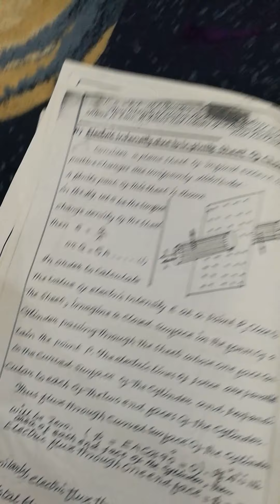2nd year physics,ch 12,lec 3,part 2